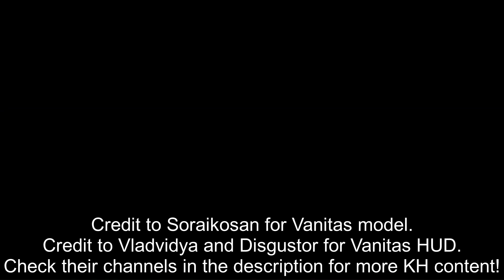KH2FM - Day 13 Progress on Moveset for Soraikosan's Vanitas (Vanitas VS Terra)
Kingdom Hearts: Birth by Sleep - Enter the Void

Let's do something a little fun with this moveset. I will take you all along the journey of creating this "Ultimate Vanitas" moveset by posting progress after each day I work on it.

Day 13 additions:
Attempted to make him hold his keyblade like Riku when walking/running.
Added effects and a voice clip to Doubleflight.
The combat idle animation allows you to drive into Anti-Form.
Frost Swipe
Lightning Dance
Ground Curaga crashes the game.

Q: Will you change his Drive Forms?
A: Probably nothing beyond simple texture mods.

Q: Will you give him a different keyblade?
A: Disgustor is working on Void Gear, I assume because he loves you all. I am unsure if Soraiko is still working on the X-blade.

Q: Why does this attack look strange/why does this not combo well/why is he glitching?
A: "Day [number] Progress on Moveset for Soraikosan's Vanitas."

Q: Will you make his effects look like darkness?
A: Yes, once the moveset itself is finished.

Q: What happens in cutscenes?
A: This works fine with the low-poly version of Sora in cutscenes. However, the high-poly version of Sora loads because there is no Vanitas model for that.